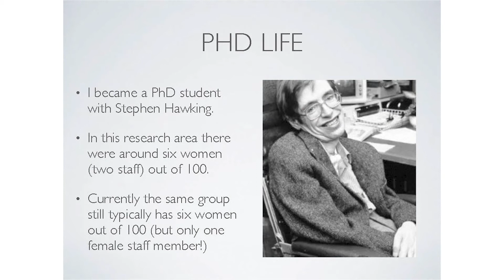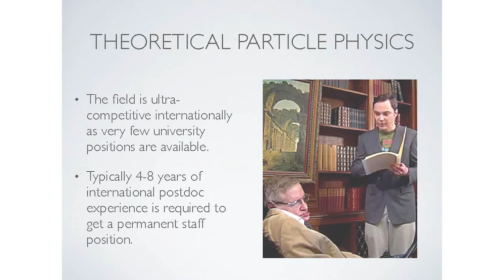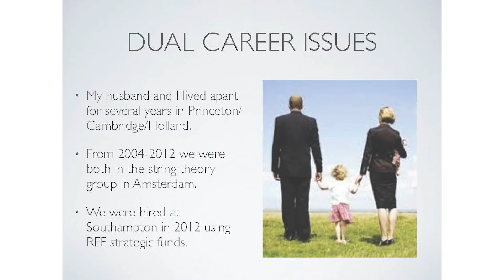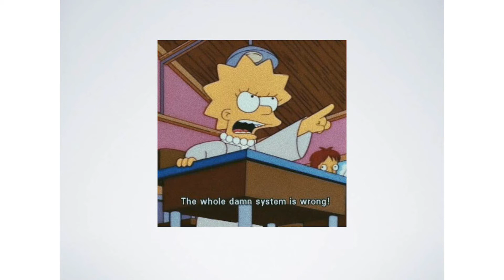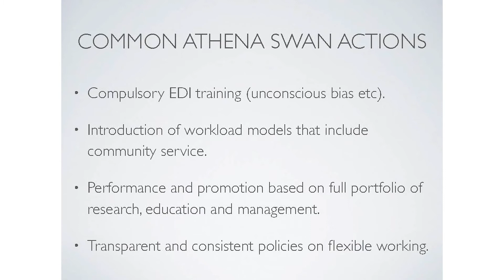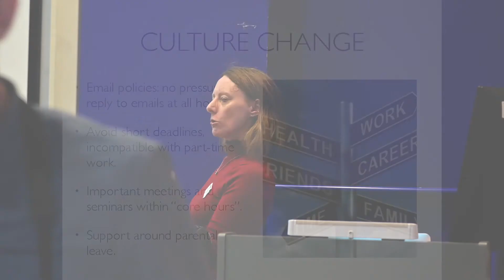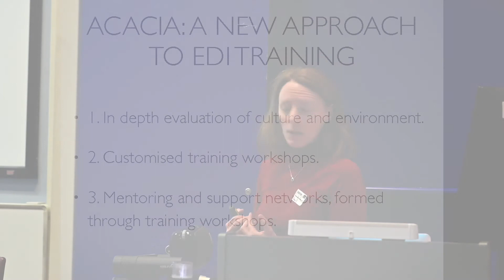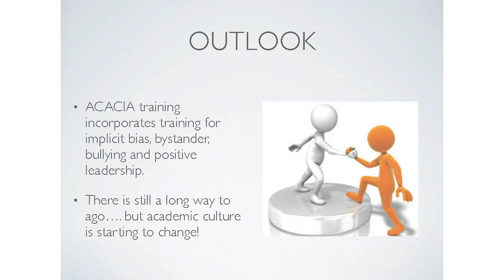Ada Lovelace Day 2019: Professor Marika Taylor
In her talk on ‘Life in the Goldfish Bowl’, Professor Marika Taylor (Professor of Theoretical Physics and Head of Mathematical Sciences at the University of Southampton) spoke of the visibility of women throughout her career, and factors of unconscious bias that often isolate women within academic culture. Drawing from her own personal experiences, she also explored restrictions within professional pathways and the impact of good practice initiatives such as Athena SWAN upon implicit discrimination within academic workplaces.

Held on 9 October, Ada Lovelace Day 2019 was part of the Faculty of Natural & Mathematical Sciences' annual Women in Science Week. Bringing together both staff and students from across the Faculty, the day celebrated women in science and explored the issues faced in STEM subjects surrounding the underrepresentation of women at all levels.

For further information about the Faculty’s Women in Science initiative, take a look at our